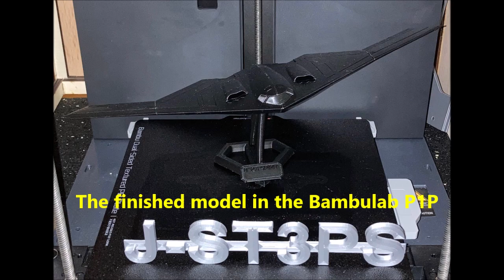B2 bomber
In this video we show you how a 1:344 scale B2 stealth bomber was printed on the bambulab P1P using a 0.4 mm nozzle and black PLA.

The project was very cool to do and we hope that the customer will be very happy with it.